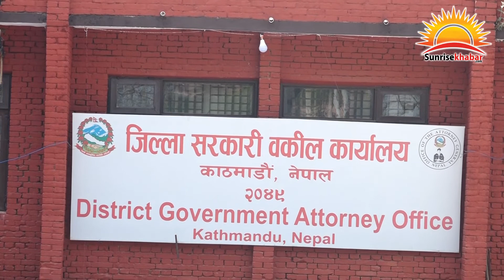कालो बजारी गर्दा अर्बपति परे यसरी प्रहरी खोरमा